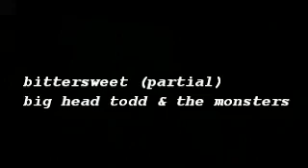Bittersweet partial (Big Head Todd & The Monsters) - Nub And SuperJoe Cover